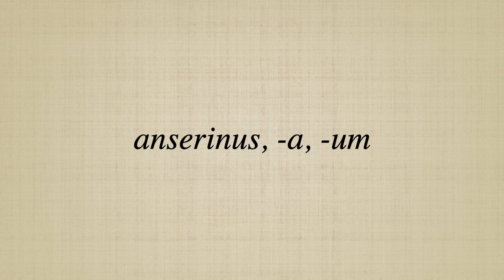anserinus, a, um